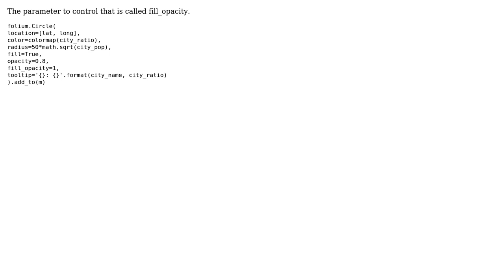GIS: How to change circle opacity in Folium?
With thanks & praise to God, and with thanks to the many people who have made this project possible! | Content (except music & images) licensed under CC BY-SA | Music | Images & others | With thanks to user Vince user Colin B user Anatoly Sukhanov and the Stack Exchange Network Trademarks are property of their respective owners. You are responsible for your own actions.